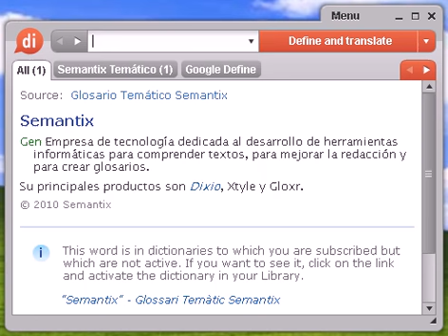Definición de yunque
yunque, diccionario, define, definir, significado, español, castellano, Dixio, yunques